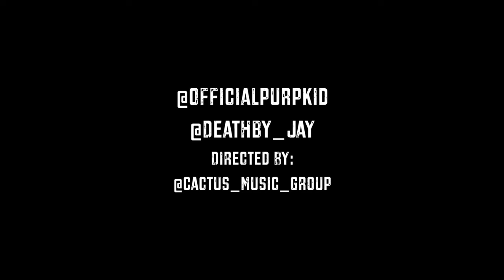Knots Music Video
Knots Music Video Drop A Like/Comment For More Purp Kid X J Banks Lets Hit 100 Likes So I Can Drop My Next Music Video W Billy Black.